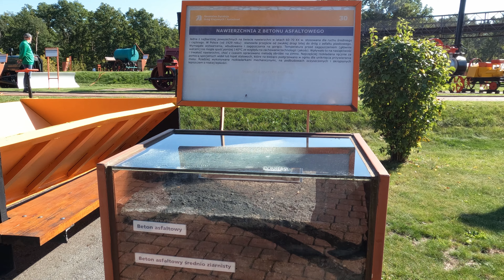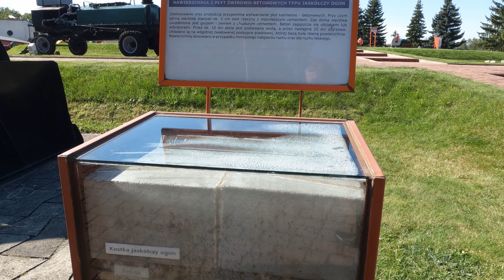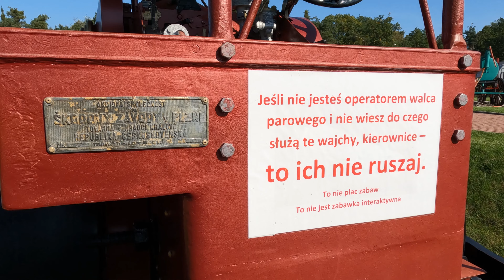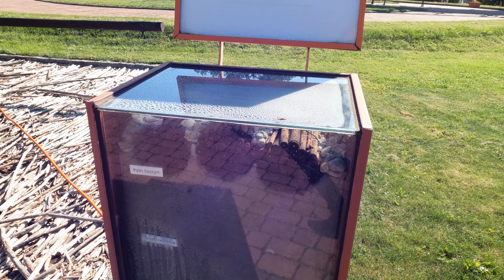Nietypowa placówka w Szczucinie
Drogi są znane światu od kilku tysięcy lat, ale przez ten czas przeszły sporą rewolucję. Do ich budowy wykorzystywane były urządzenia i sposoby, które często znacznie różniły się od maszyn stosowanych obecnie.
W Szczucinie znajduje się muzeum, które prezentuje różne narzędzia, z pomocą których wykonywano drogi brukowane czy asfaltowe. Są tutaj walce, kotły, kruszarki, pługi, ciągniki czy zrywaki.
Ponadto pokazano 30 stanowisk pokazujących drogi z różnych okresów – od drogi kreteńskiej do współczesnych.